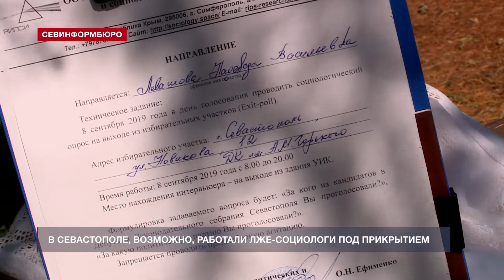Под прикрытием официального экзитпола в Севастополе работали лже-социологи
Представитель «Республиканского института политических и социологических технологий официально заявил, что люди в жёлтых кепках не имеют отношения к организации. Владимир Осипенко сообщил, что его волонтёры, имели на руках задание проводить экзитпол и делали только то, что указано в направлении – опрашивали избирателей. По заверению Осипенко, ни один человек, имевший на руках заверенное задание Института, не имел жёлтой кепки.